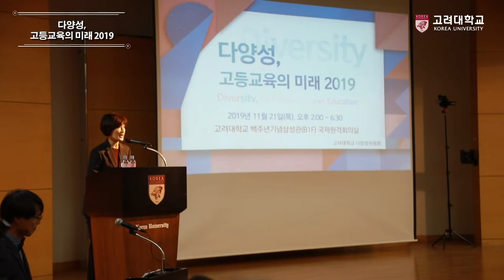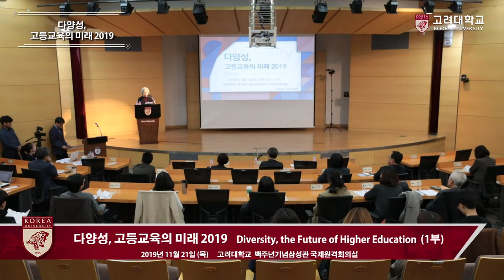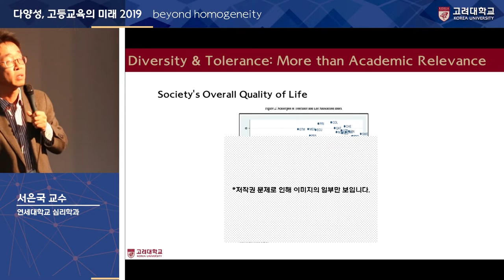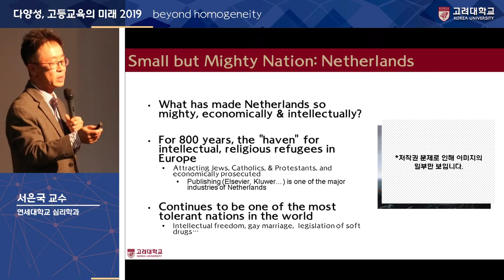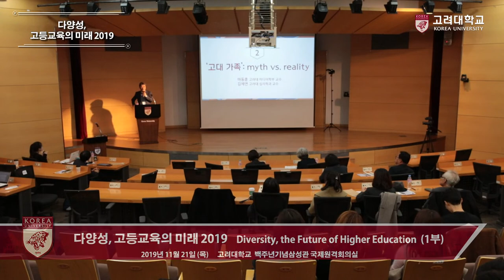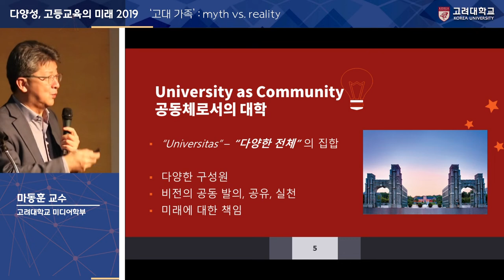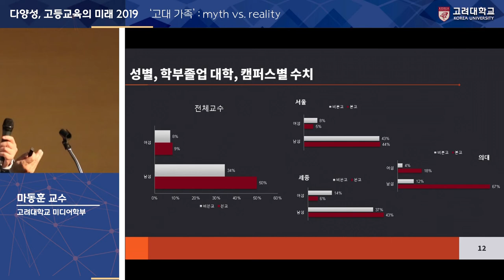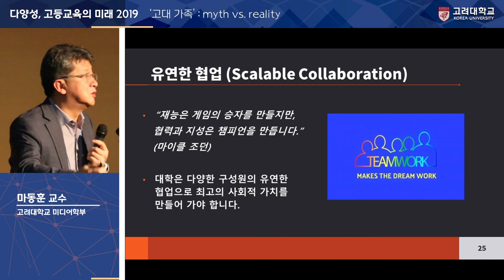[고려대학교 Korea University] 다양성, 고등교육의 미래 2019 (1부)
다양성, 고등교육의 미래 2019 (1부)

Diversity, the Future of higher Education

주관 : 고려대학교 다양성 위원회

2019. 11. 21